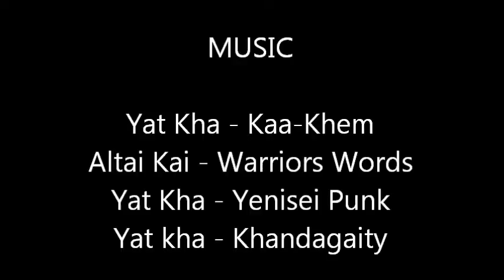Trekking in the Altai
A fantastic trek in the Altai mountain range of Russia on the Mongolia, Kazakh border